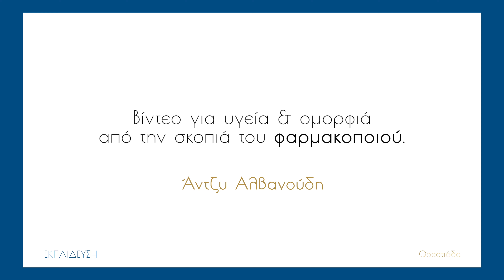ΕΝΤΕΡΟ: 10+1 σημεία που θα σου έλεγε το έντερο σου | Άντζυ Αλβανούδη, Φαρμακοποιός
10+1 πράγματα που θα σου έλεγε το έντερό σου, αν μιλούσε! Τα θεμέλια της υγείας κι ευεξίας σου βρίσκονται στο έντερό σου. Το 70% του ανοσοποιητικού σου συστήματος εδρεύει στο έντερο. Είναι λοιπόν πολύ σημαντικό το έντερο μας να είναι σε καλή κατάσταση. Το έντερο απορροφά τα θρεπτικά συστατικά που χρειάζεται το σώμα σου για να λειτουργήσει σωστά. Από την παραγωγή ενέργειας, την παραγωγή ορμονών, την υγεία της επιδερμίδας σου, την απομάκρυνση των βλαβερών και τοξικών ουσιών. Όλα περνούν από το έντερο. Πάμε λοιπόν να μάθουμε 10+1 σημεία κλειδιά για το έντερο σου.

✅🛒 Ηλεκτρονικό Φαρμακείο Τα αγαπημένα σου προϊόντα στην καλύτερη τιμή!

Είμαι κοντά σου για να σου δώσω συμβουλές σε θέματα Υγείας & Ομορφιάς, από την σκοπιά του Φαρμακοποιού. Αγάπα και Φρόντιζε τον εαυτό σου. Το αξίζεις!!!
 Η Φαρμακοποιός σου, Άντζυ Αλβανούδη 👸